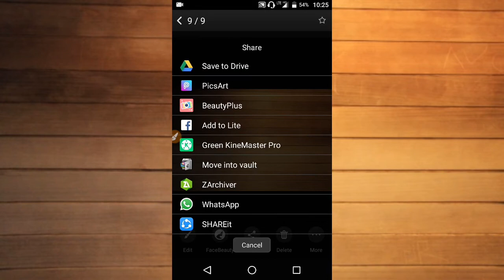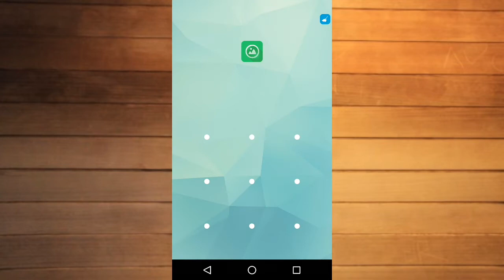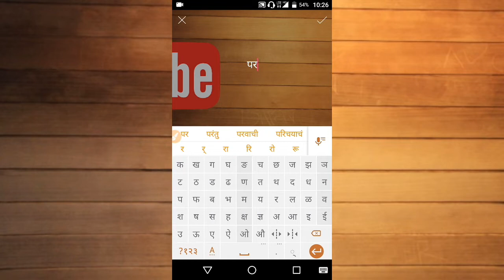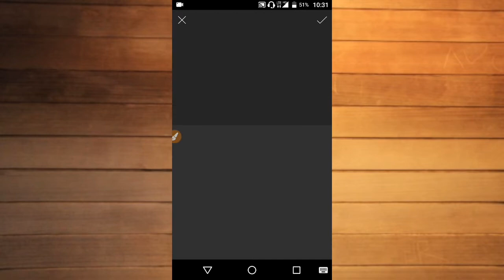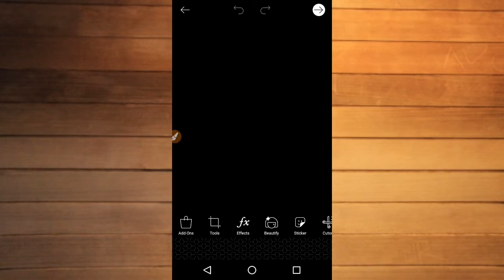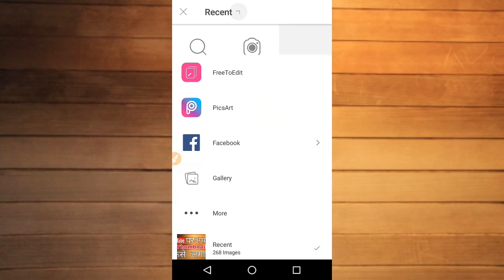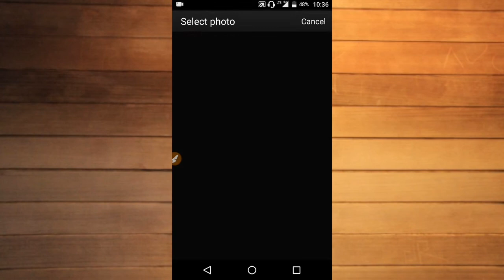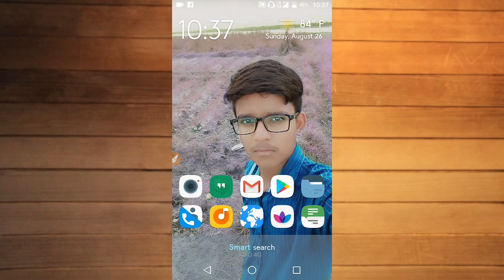Youtube ke liye achha thumbnail kaise banaye hindi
Hello dosto aj ke is video me humne apko yha bataya ha ki youtube par acha thumbnail kaise banaye